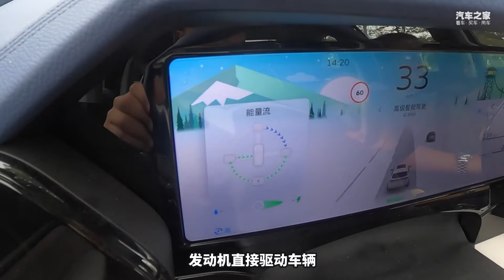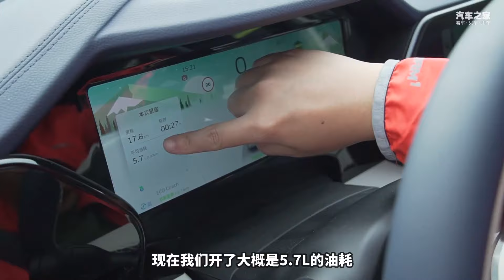吉利星越L雷神大战比亚迪宋PLUS DM-i——后来者能先上岸吗？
_________________★独家授权★_________________
比亚迪BYD宋Plus DM-i某程度上已经是同级别插混一哥的存在，每个月两万多销量，而且现在订车还要等一段时间。不过后来者非常多，长安、长城、奇瑞的混合动力车型都会在今年推出，而吉利GEELY星越L雷神Hi··X就是其中一款最重磅的车型，究竟它能否与DM-i一决高下？